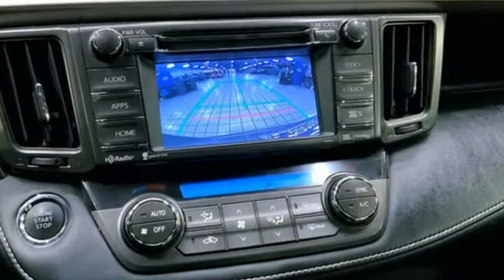Used 2014 Toyota RAV4 Washington DC Honda Dealer, MD HNL014601A - SOLD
Year: 2014
Make: Toyota
Model: RAV4
Trim: Limited
Engine: 2.5L 4-Cylinder DOHC Dual VVT-i
Transmission: 6-Speed Automatic
Color: Black
Interior: Black
Mileage: 69641
Stock #: HNL014601A
VIN: 2T3DFREV8EW181067
Black 2014 Toyota RAV4 2014 Toyota RAV4 Limited Limited AWD 6-Speed Automatic 2.5L 4-Cylinder DOHC Dual VVT-ibrPohanka Certified Used Car come with our exclusive "Forever Warranty" at no additional cost. The power train, engine and transmission, are covered under this nationwide warranty for as long as you own your car. We also offer Guaranteed Satisfaction with our five-day exchange policy. Return your car for any reason, within five days, 250 miles, and damage free and exchange it for another if you are not completely happy with it. Odometer is 24802 miles below market average!brbrWe make every effort to provide accurate information but please verify options and price with management before purchasing. All vehicles are subject to prior sale. All prices are special internet prices only. All financing is subject to approved credit. Prices exclude dealer installed options, tax, tags, registration fees and processing fee of $499. Not required by law. Published price subject to change without notice to correct errors and omissions or in the event of inventory fluctuations. Vehicle offers/prices & internet price quotes valid for 48 hours from initial posting date, subject to change by dealer/manufacturer without notice. Vehicles may be in transit to dealer. Vehicle photos may not match exact vehicle. Please call to confirm availability status. NHTSA Government 5-Star Safety Ratings are part of the U.S. Department of Transportationa€TMs New Car Assessment Program Model tested with standard side airbags (SAB). **Based on model year EPA mileage ratings. Use for comparison purposes only. Your mileage will vary depending on driving conditions, how you drive and maintain your vehicle, battery pack age/condition, and other factors.

Address:
1772 Ritchie Station Court Capitol Heights